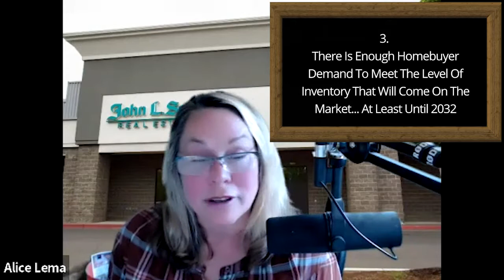4 Million New Boomer Homes WON'T Disrupt The Market...3 Reasons Why!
Alice describes the findings of a recent study done by Gary Engelhardt for the Mortgage Bankers Association, regarding the large number of new listings that may be coming on the market and how this will affect buyers and sellers of all ages...on this 4 minute episode of Alice's Analysis.

871 Medford Center,
Medford, Oregon 97504